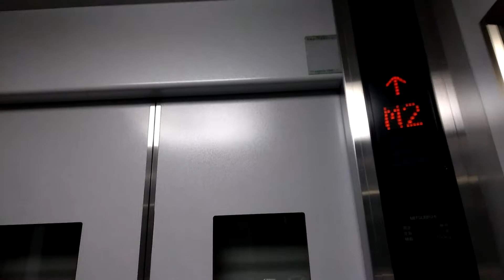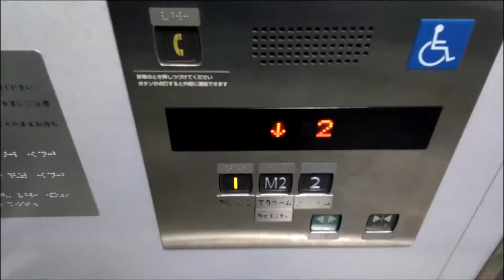HAPPY ELEVATOR! 京王稲田堤駅2番線ホーム中程 三菱製エレベーターMITSUBISHI Traction Lift/Elevator Kanagawa Japan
ホームの橋本寄りに設置されている三菱製エレベーターです。

設置(Year installed/投入服務年份) :
製造メーカー・機種(Brand and typeBrand/保養商,型) : 三菱電機 "エレパック"(MITSIBISHI ELECTRIC "ELEPAQ")
履歴(History) : オリジナル（original）
用途(for/使用) : 乗用(Passenger)
定員(Persons/載重量（人）) : 11
積載(Load/載重量（公斤）) : 750kg
設置台数/台(ALL number of installation) : 1(駅改札内に4機あり別メーカー製含む)
出入口数(Number of Doorway) : 1
停止階(number of installation/途經樓層(層)) : 3　（1,M2,2）
不停止階(pass): なし
場所(Location/地址) : 神奈川県川崎市多摩区 (Tama-ku,Kawasaki city, Kanagawa Prefecture, Japan)